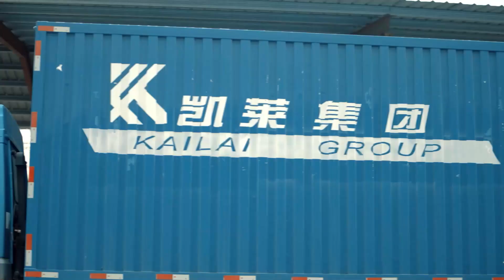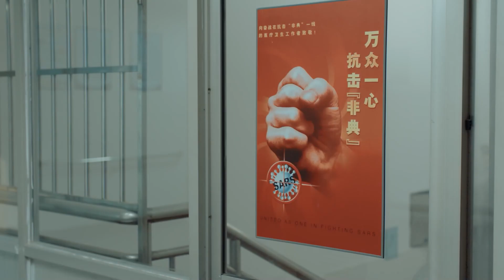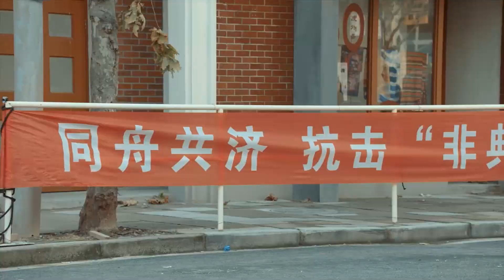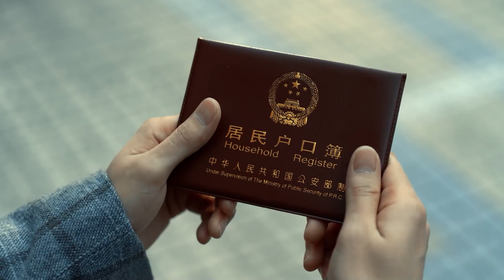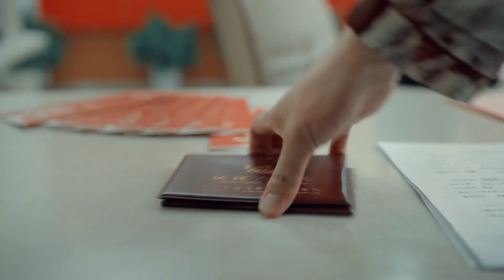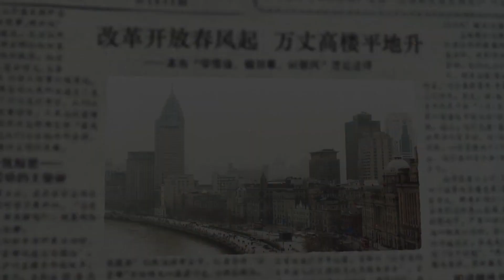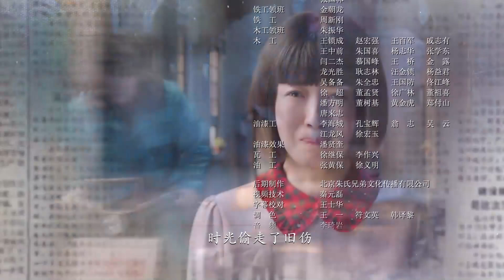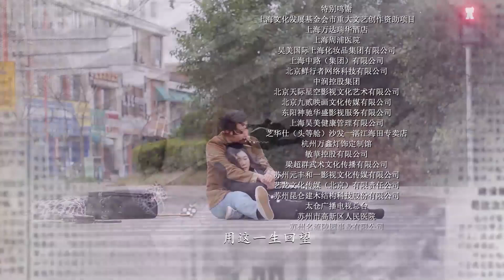【电视剧全集】闯哥 13丨孤儿任重上演凡人沪飘日记，凭借出色头脑成为沪上富少，灯红酒绿中迷失自我导致妻离子散 （任重、郭晓东、李念、车晓）好剧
正版授权，盗版必究
该剧讲述了20世纪90年代，陆氏三兄妹在上海弄堂里共同成长，在上海经济动荡不安以及资本市场从无到有风云变幻的二十多年间所经历的人生故事。